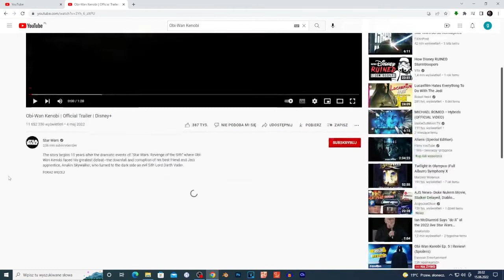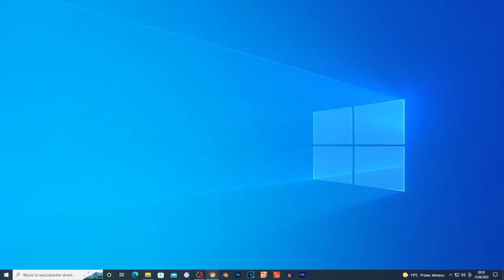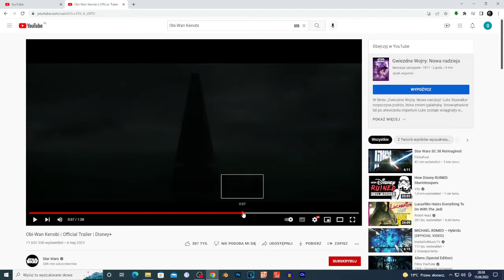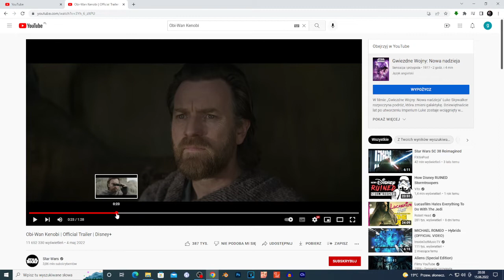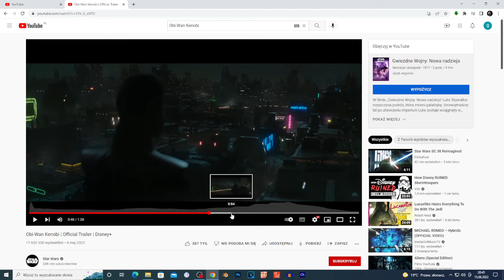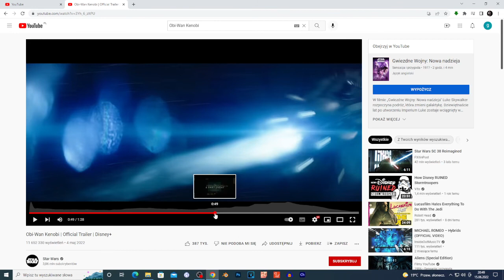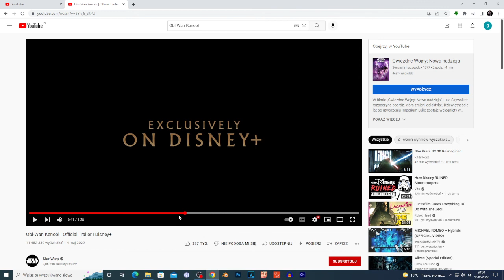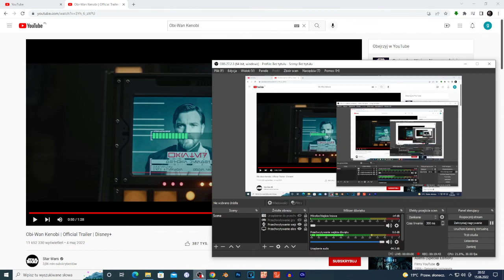Obi-Wan Kenobi season 1 episode 5 My Thoughts